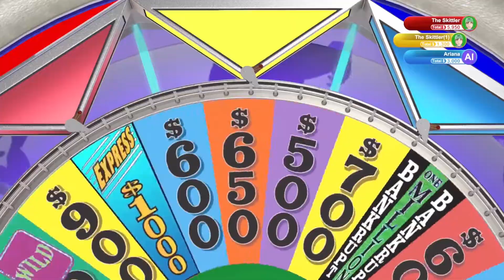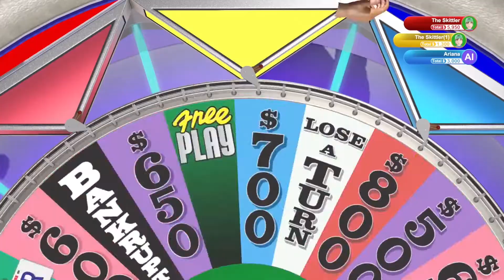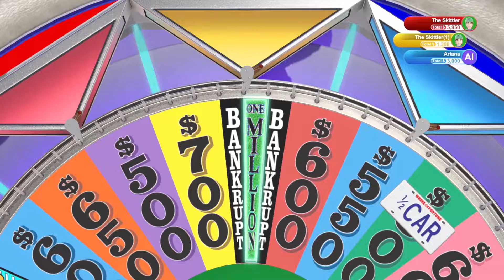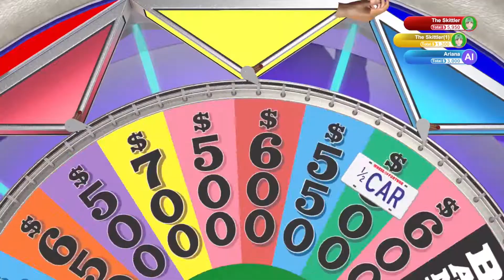Game night with Matt 2